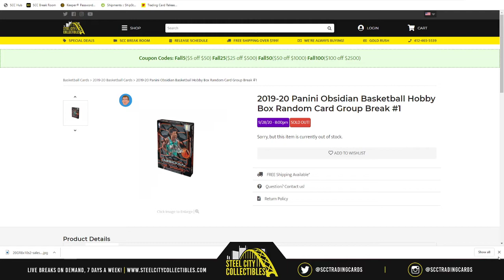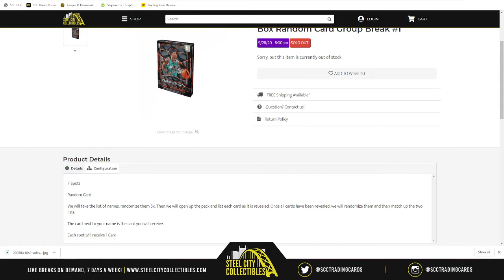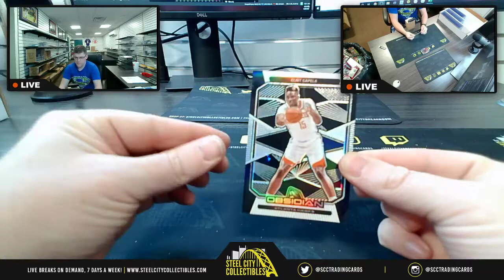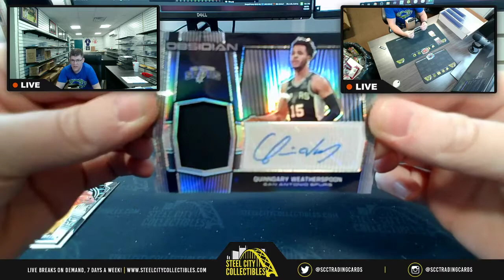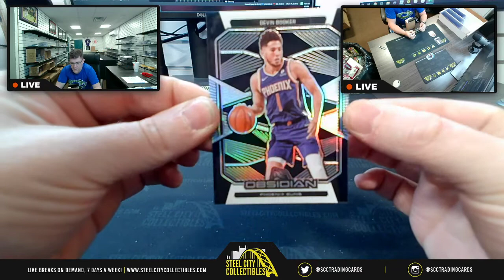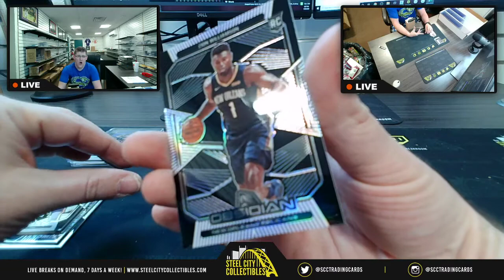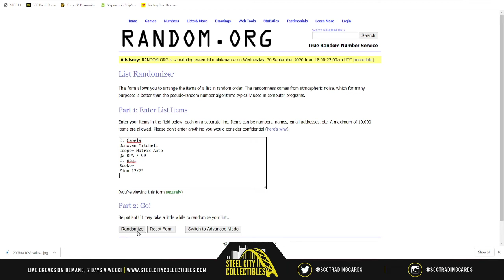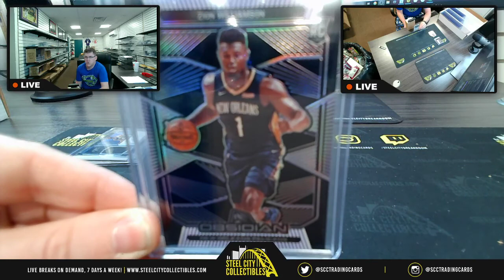2019-20 Panini Obsidian Basketball Hobby Box Random Card Group Break #1